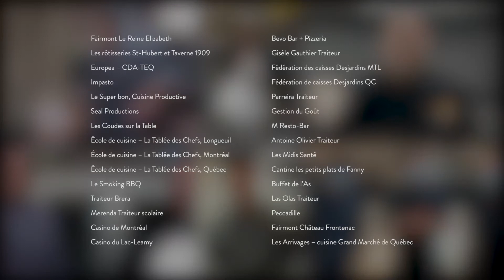La Fondation ARQ salue Les Cuisines Solidaires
La Fondation ARQ tient à souligner l'implication de l'industrie de la restauration dans le projet Les Cuisines Solidaires de la Tablée des Chefs. Plus de 2 millions de personnes dans le besoin ont été aidées à travers le Québec grâce à l'implication de professionnels et futurs professionnels de la restauration. Bravo à toutes et à tous!